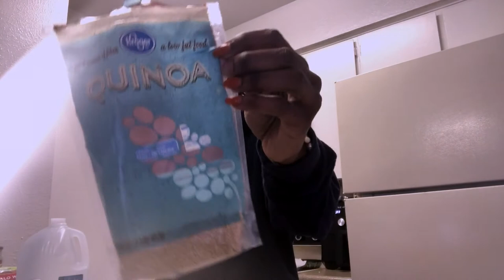QUNIOA OATMEAL, WILL BLOW YOUR MIND!! I ESSENCEOFSHAY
QUNIOA OATMEAL WILL BLOW YOUR MIND!! Changing my lifestyle is opening a whole new world of possibilities!!